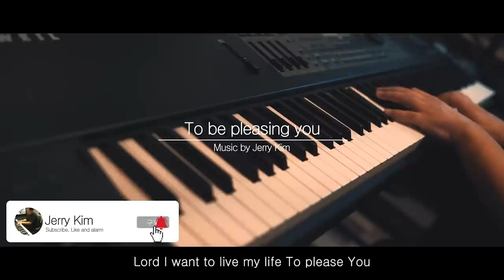[1시간] 나 주님의 기쁨 되기 원하네ㅣ기도음악ㅣTo Be Pleasing YouㅣPrayerㅣWorship PianoㅣQuiet Time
나 주님의 기쁨 되기 원하네
To Be Pleasing You
Words & Music : Teresa Muller
Piano : Jerry Kim

Lyrics

내 마음을 새롭게하소서
새부대가 되게 하여 주사
주님의 빛 비추게 하소서

내가 원하는 한가지
주님의 기쁨이되는 것
주님의 기쁨이 되는것

겸손히 내 마음을 드립니다
나의 모든것 받으소서
나의 맘 깨끗게 씻어 주사
주의 길로 행하게 하소서

주님의 기쁨이 되는 것
주님의기쁨이 되는 것

(verse1)
Lord I want to live my life
To please You
I bring my heart before You
To remold
Make of me a vessel fit for honor
That I might shine for You
As sparkling gold

(chorus)
To be pleasing You, pleasing You
This is all I really wanna do

(verse2)
Lord I lift my heart in full surrender
All that I hold dear I give to You
Purify my heart and make me holy
so I might walk the way
That’s pleasing You

멤버십 회원 가입하기 (Join Jerry's Membership)

Keyboard : Kurzweil PC2X

Mic PreAmp : Vintech Audio X73i

Mic : Neumann U87 ai

Audio Interface : RME Fireface UCX

Camera : Sony A7S2

Lens : SEL 2470 zeiss F4, Samyang 35mm F1.4